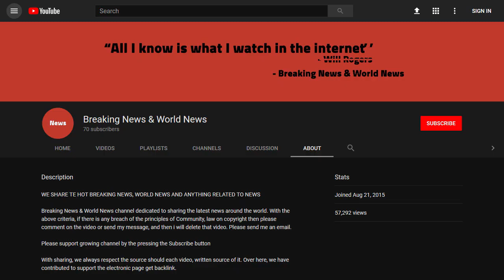BREAKING! Plastic garbage patch: One woman's quest to find truth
Source DONT' FORGET TO SUBSCIBE TO OUR CHANNEL Image copyright Emily Penn Image caption Emily Penn is concerned about the effects of plastic on human health